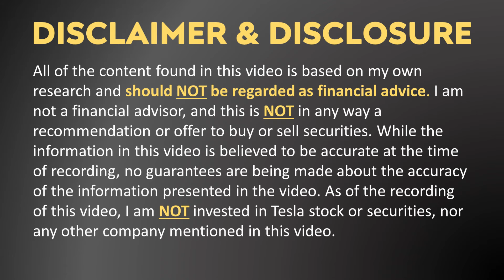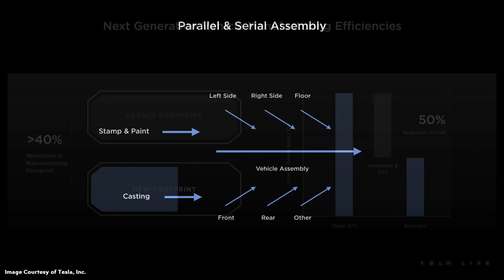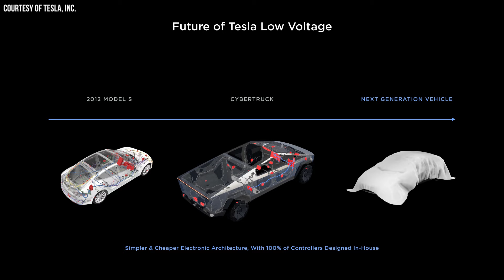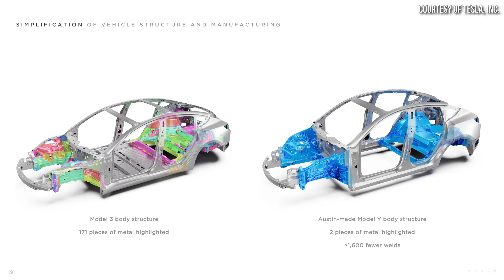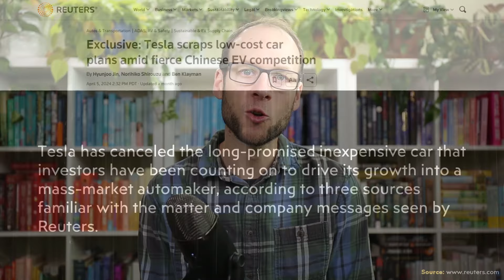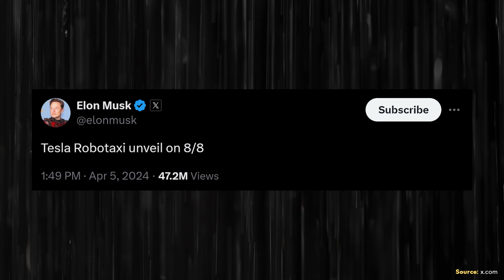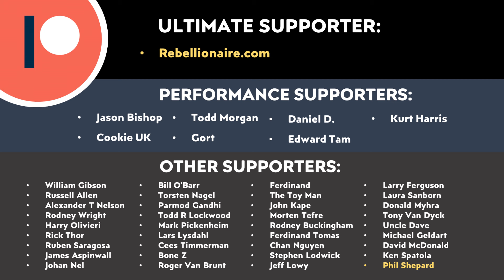Tesla NEXT GEN EV Manufacturing CHANGES | $25K Tesla PIVOT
Tesla has pivoted away from their ambitious plans to completely revolutionize the way their next generation of more affordable vehicles will be manufactured, meaning their “unboxed process” won’t be fully implemented just yet. In this video I discuss Tesla’s pivot, why it is actually a good thing and also what Elon said about other new Tesla vehicles coming soon!

Tesla just launched their best Model 3 Performance yet, and I have to say as compared to other performance vehicles on the market, the Model 3 clearly gives you the most bang for your buck. But, Tesla offers another amazing performance EV, the PLAID MODEL S as well! In this video I compare the all-new Performance Model 3 to the Plaid Model S to determine if the Model S is worth the extra price.

Support Cleanerwatt:

1.

Image & Video Clip Sources:

1. Tesla images & video clips Courtesy of Tesla, Inc. (where noted in video).